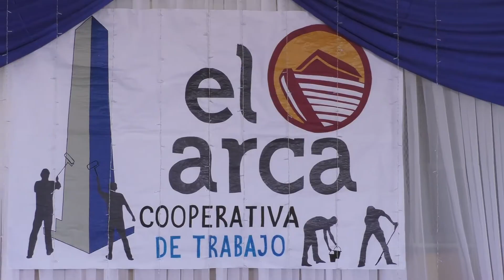Cooperativas de El Galpón y Metán recibieron su matrícula habilitante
Nota: Ministro de Producción y Desarrollo Sustentable, Martín de los Ríos
Nota: Presidente del Instituto Nacional de Asociativismo y Economía Social (INAES), Alexandre Roig.